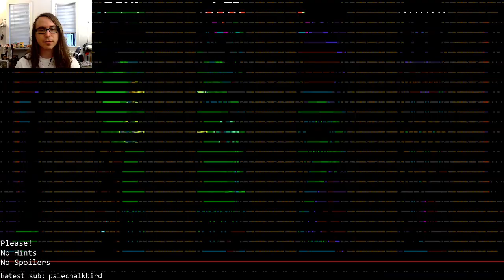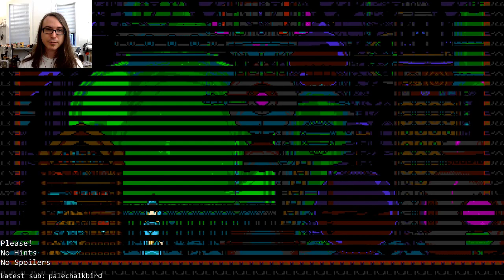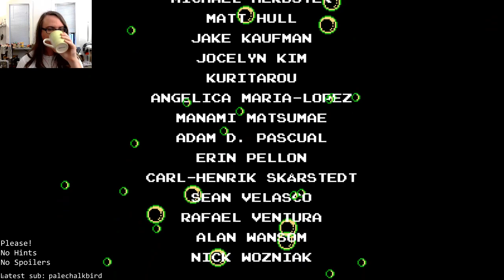Plague Knight (3 of 3)